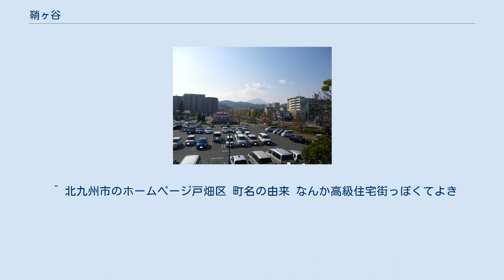鞘ヶ谷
日本 」 福岡県 」 北九州市 」 戸畑区 」 鞘ヶ谷 鞘ヶ谷（さやがたに）は福岡県北九州市戸畑区の汎称地名。
町名としては「西鞘ヶ谷町」（にしさやがたにまち、郵便番号：804-0024）および「東鞘ヶ谷町」（ひがしさやがたにまち、郵便番号：804-0023）がある。
地元では、さいがたにと呼ばれている。
 戸畑区市街地の南部に位置しており、八幡東区と隣接する市街地で、地区の北側から南西に国道3号戸畑バイパスが通っている。
地区の中央を準用河川の天籟寺川が南北に流れ、上流部は源流となっている。
地区の南部は丘陵地帯となっており、「美術の森公園」等に利用されている。
また、丘陵地の地下部分を山陽新幹線の「北九州トンネル」が通っている。
 住宅地の大半は、新日鉄八幡製鐵所の社宅「鞘ヶ谷アパート」があり、一部の敷地は新日鉄都市開発によってマンションおよび戸建て住宅地となっている。
 三方を山に囲まれた南北に細長い平地で、その地形が刀の鞘に似ていたことからついた名称である。
 ^ 北九州市の人口（町別） 戸畑区 より、西鞘ヶ谷、東鞘ヶ谷の合計。
2013年10月29日閲覧。
 ^ 北九州市のホームページ戸畑区 町名の由来 なんか高級住宅街っぽくてよき